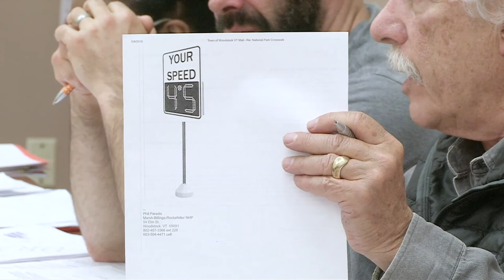20190514 Woodstock Village Trustees